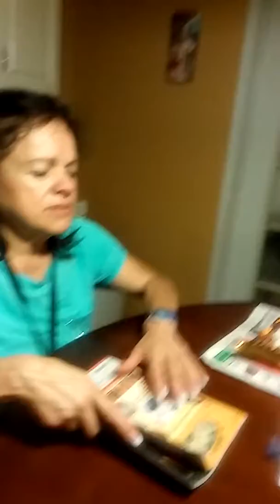Sister Hatchet(2)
Elderly craziness